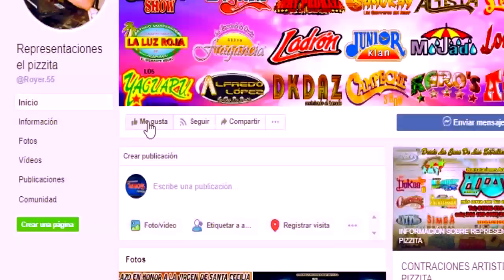GRUPO XYE **TE SOÑE**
GRUPO XYE
TEMA: TE SOÑE
REPRESENTACIONES  EL PIZZITA